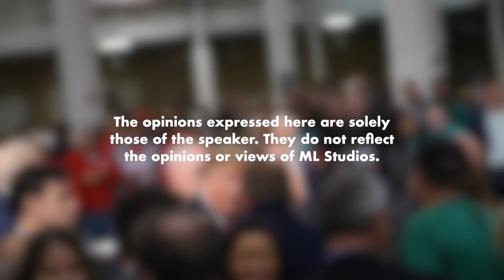Education System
Korang rasa seronok tak belajar masa di sekolah dan IPT?